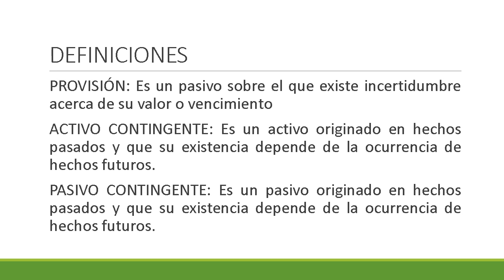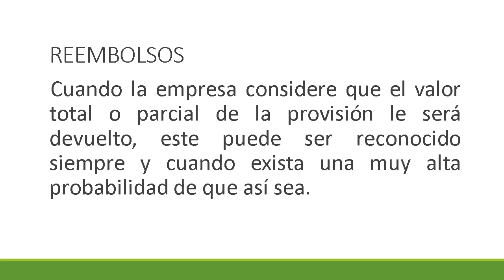217. NIC 37 PROVISIONES, ACTIVOS Y PASIVOS CONTINGENTES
PROVISIÓN: Es un pasivo sobre el que existe incertidumbre acerca de su valor o vencimiento
ACTIVO CONTINGENTE: Es un activo originado en hechos pasados y que su existencia depende de la ocurrencia de hechos futuros.
PASIVO CONTINGENTE: Es un pasivo originado en hechos pasados y que su existencia depende de la ocurrencia de hechos futuros.